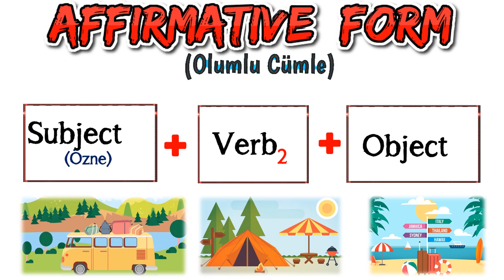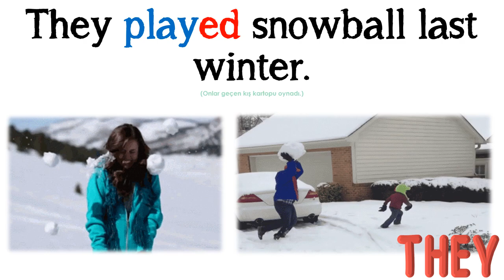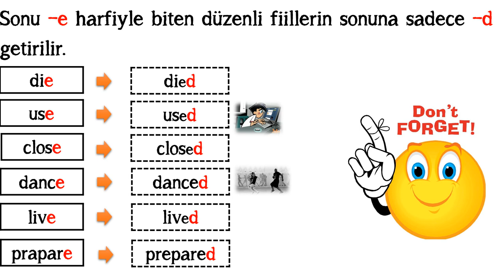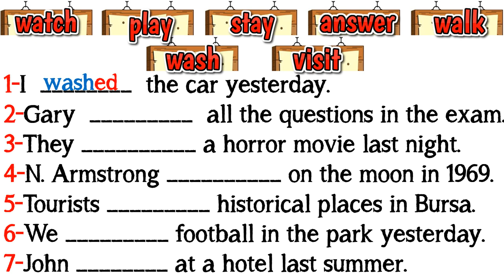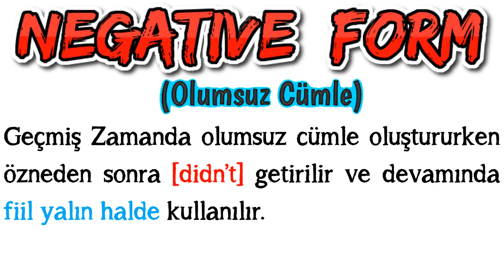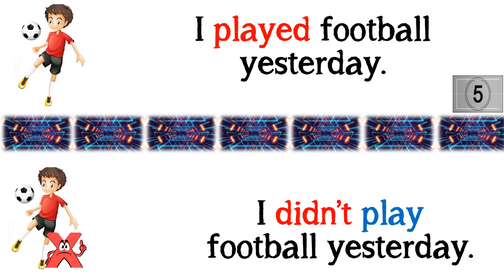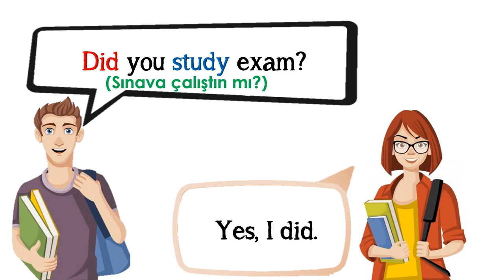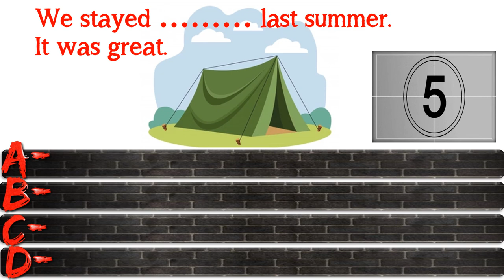7. SINIF İNGİLİZCE DERSİ 3. ÜNİTE BIOGRAPHIES - Simple Past Tense (Konu Anlatımı)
7. SINIF İNGİLİZCE DERSİ 3. ÜNİTE BIOGRAPHIES - Simple Past Tense (Konu Anlatımı)

Bu çalışmamızda 7. sınıf İngilizce dersi 3. ünite kapsamında yer alan 'Simple Past Tense' - Dili Geçmiş Zaman konusunu ele aldık. Konuyla ilgili tüm açıklamalar, örnek cümleler ve alıştırmalar videoda. Hatırlayacağınız üzere bu konuyu geçen yıl 6. sınıf 7. ve 8. ünite kapsamında da anlatmıştık. Bu yıl aynı konu tekrar karşımıza geliyor. Özellikle LGS sorularında da soru içeriğinde Simple Past Tense karşımıza sıklıkla gelmektedir. Bu nedenle ayrı bir öneme sahiptir.

(ÖNEMLİ NOT: Simple Past Tense konusuyla ilgili olarak IRREGULAR VERBS (Düzensiz  Filler) ayrı bir videoda anlatılacaktır.)